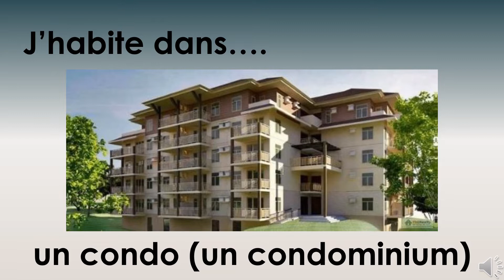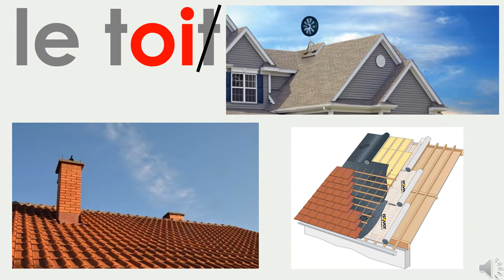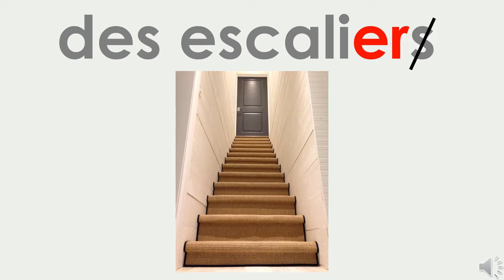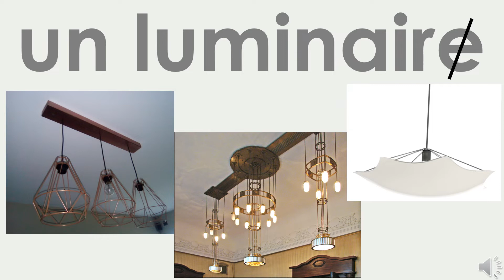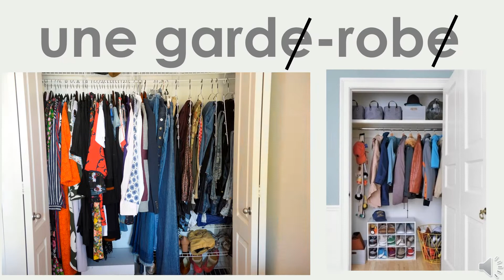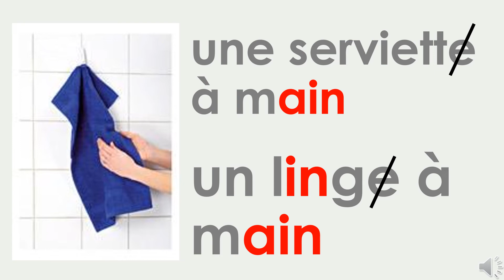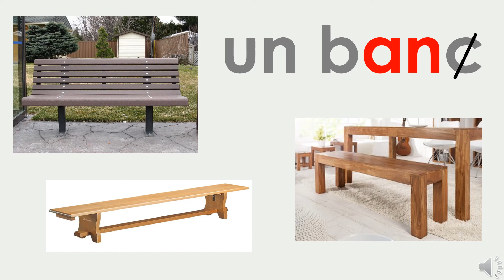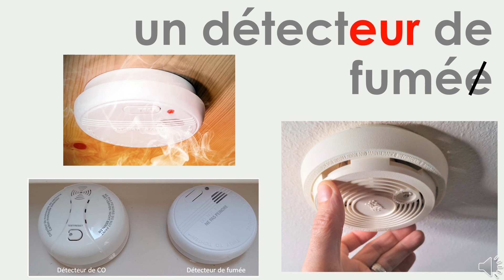A1-Logement_Habitations, pièces et aménagement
Francisation-Alpha 1, par Soizic Blanchard et Anick Legault